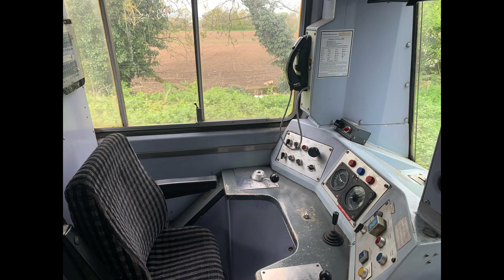Class 142 and 143 walk through, doors opening/closing and cab interior, 01/05/23